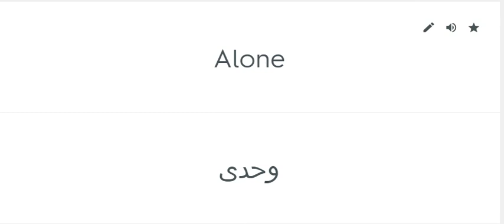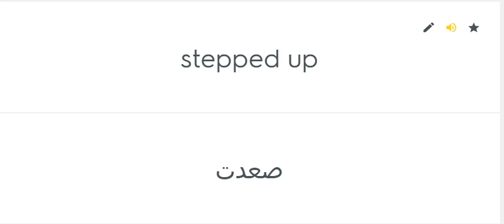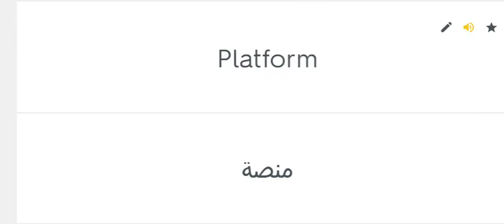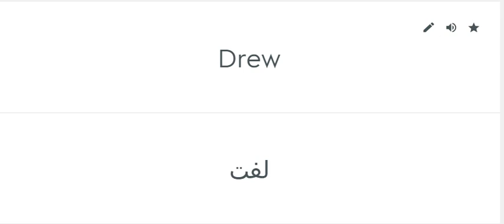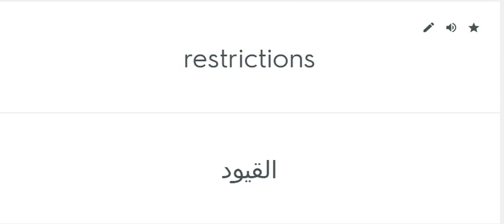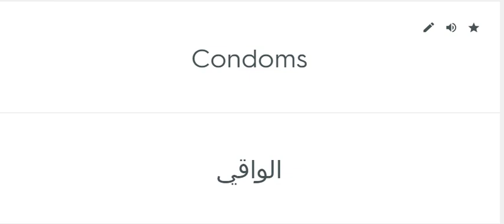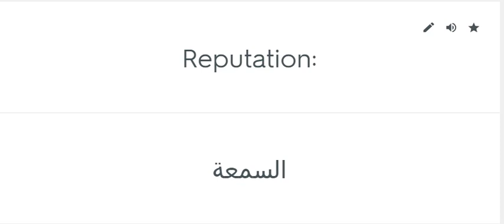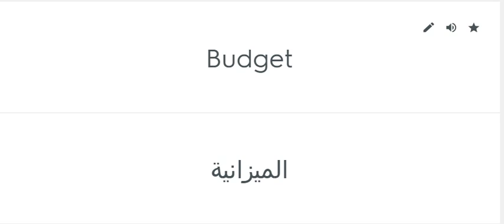50000 English Words With Arabic Translation Part 40